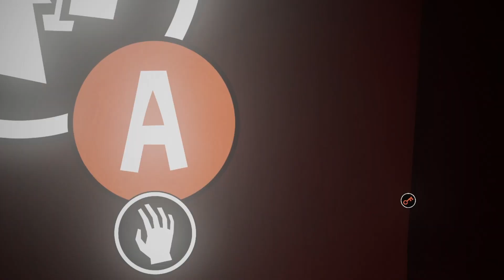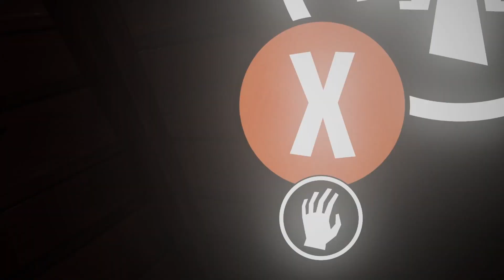I BROKE INTO THE NEIGHBORS HOUSE!!! | Hello Neighbor VR Part 2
Hello ladies and gentlemen, FunnyGuy13 here coming to you with more Hello Neighbor VR!!! The newest Hello Neighbor game made by @tinyBuildGAMES and @SteelWoolStudios and we go on an adventure through the Neighbor's house solving puzzles as I slowly go insane!!!

Be sure to like the video cause it really helps us out in the Future!!!
P.S. Steel Wool gimme early access to the RUIN DLC plz lol!!!